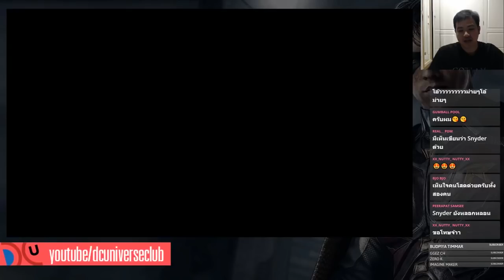อัพเดทหนัง Joker และ Easter Eggs จากกองถ่าย (ตัดจาก Live)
สำหรับการดู Live แล้วมันยาวไปจึงตัดเฉพาะสาระสำคัญจาก Live มาให้ชมแยกออกมาครับ